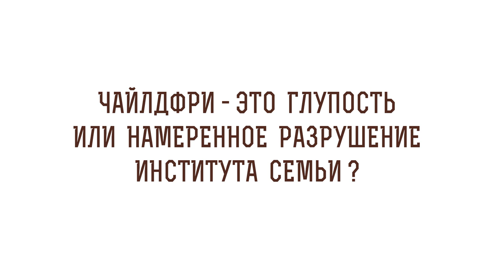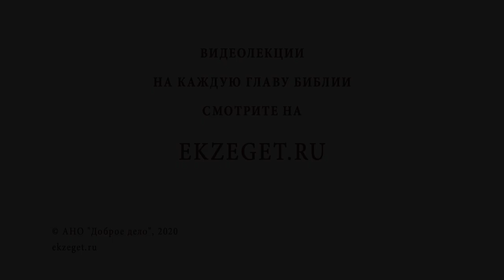ЧАЙЛДФРИ - это глупость или намеренное разрушение института семьи? Протоиерей Феодор Бородин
В сегодняшнем видео отец Феодор Бородин рассказывает о том, Чайлдфри - это глупость или намеренное разрушение института семьи.

🔸 Безумие.
🔸 Заповедь Бога в раю.
🔸 Эгоизм.
🔸 Размышления Вольтера.
🔸 Пустота и отчаяние.
🔸 Эвтаназия.